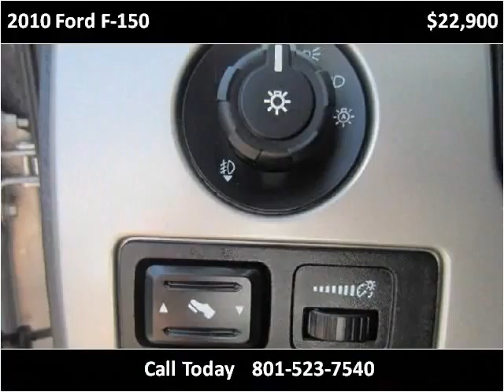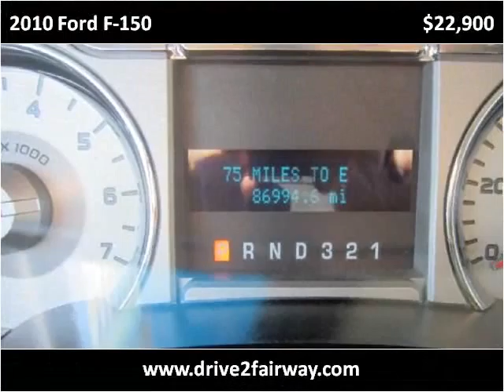2010 Ford F-150 Used Cars Salt Lake City UT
This 2010 Ford F-150 is available from Fairway Auto Sales.